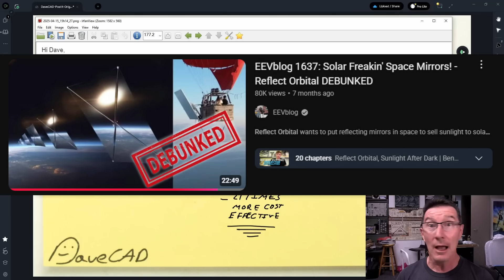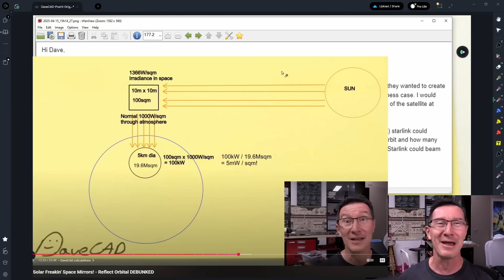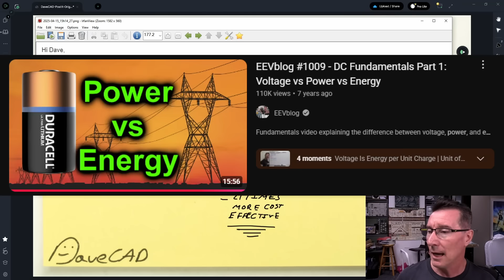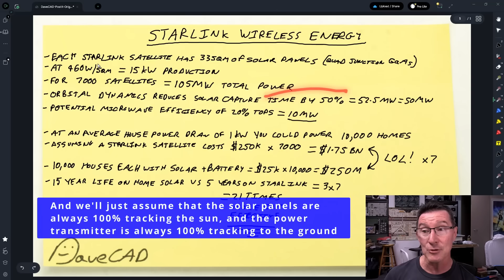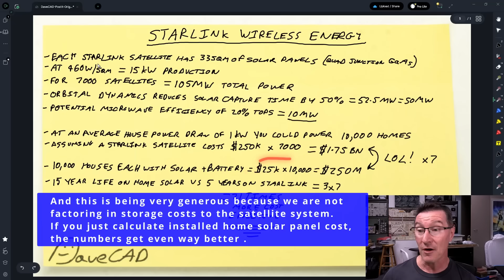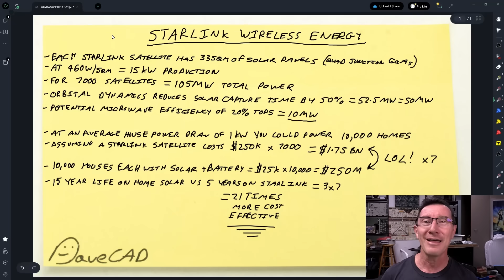eevBLAB 127 - Starlink as a Satellite Energy Utility?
Viewer question, just for fun: Could an array of Starlink satellites capture and transmit enough power to earth to be a financially viable energy utility? 2 minutes on DaveCAD.

Or with crypto:
BTC: 33BsprBQNBtHuVzVwDmqWkpDjYnCouwASM
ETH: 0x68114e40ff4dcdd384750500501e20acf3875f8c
BCH: 35n9KBPw9T7M3NGzpS3t4nUYEf9HbRmkm4
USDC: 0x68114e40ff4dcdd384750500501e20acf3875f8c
LTC: MJfK57ujxy55su4XicVGQc9wcEJf6mAoXF